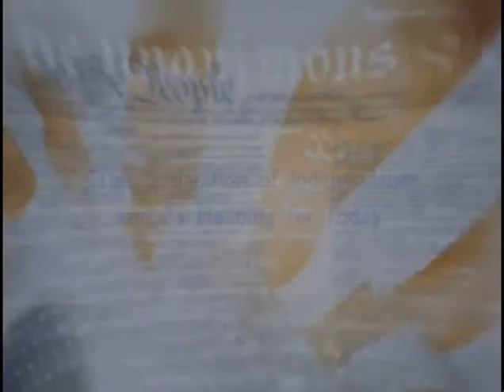The Founders Legacy of Freedom Dr J Rufus Fears, Spring 2010 Disk 1